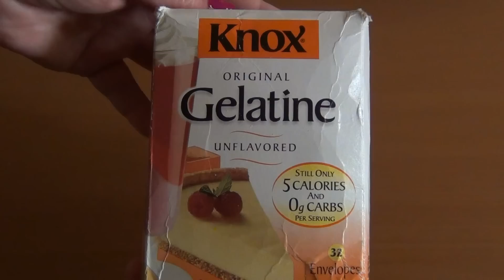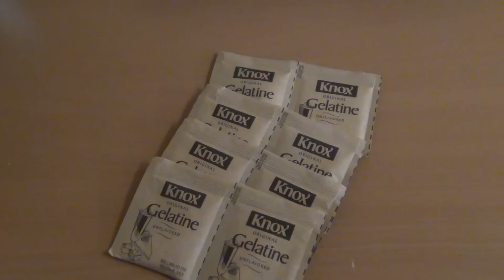Come creare una COCA-COLA gommosa!! Bottiglia di coca cola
Ecco come creare  una grande caramella gelatinosa Bottiglia di Coca Cola

ingredienti:
1 bottiglia di coca cola da 500 ml
gelatina alimentare